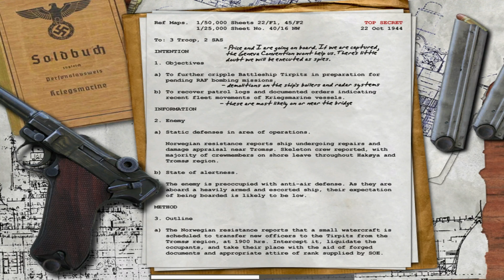Call of Duty playthrough : part 14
Call of Duty playthrough